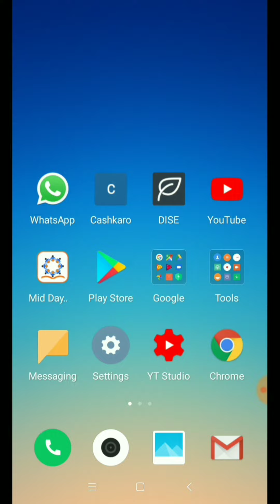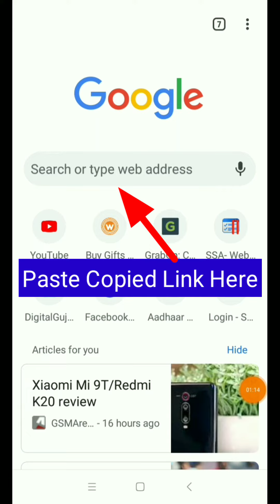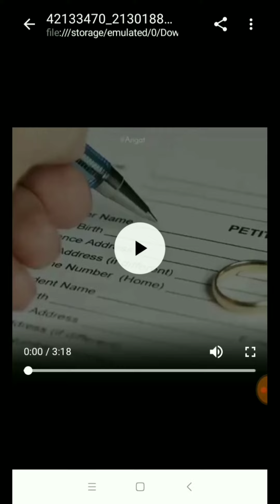HOW TO DOWNLOAD FACEBOOK VIDEO IN PHONE STORAGE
નમસ્કાર મિત્રો.

Facebook video ને મોબાઈલ સ્ટોરેજ માં કઈ રીતે સરળતાથી ડાઉનલોડ કરશો ? તે આ વિડિયો મા શીખવવામાં આવ્યું છે...